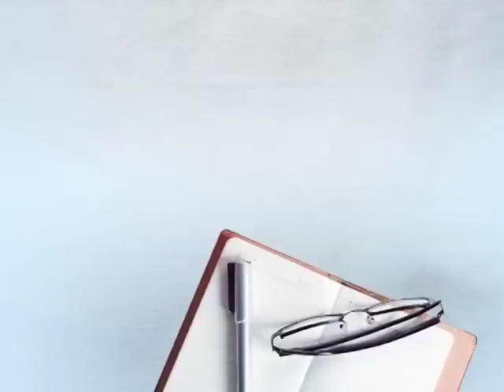ਮੂੰਹ ਬੰਨ੍ਹਕੇ ਆਏ 3 ਲੁਟੇਰੇ ਤੇ ਘਰ ਵੜਨ ਲੱਗੀ ਮਹਿਲਾ ਵੱਲ ਝਪੱਟਾ ਮਾਰਕੇ ਖੋਹ ਲੈ ਗਏ ਪਰਸ, ਦੇਖੋ ਸੀਸੀਟੀਵੀ !